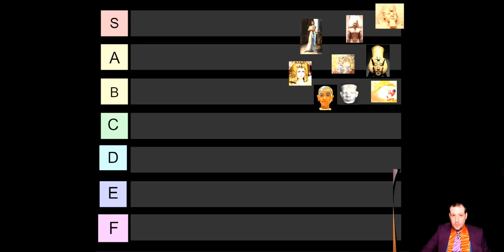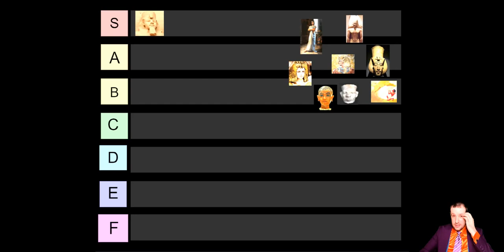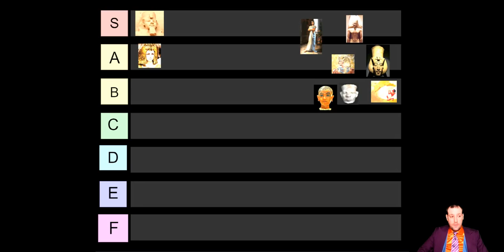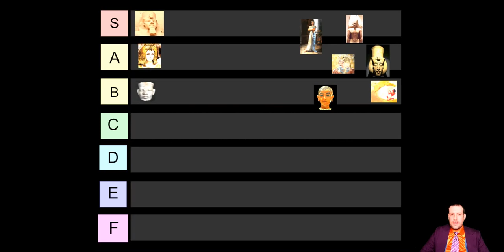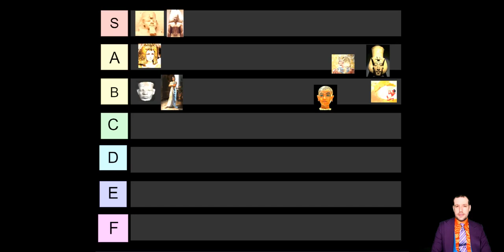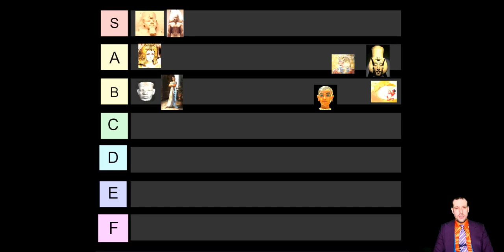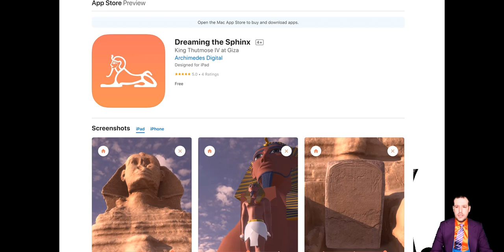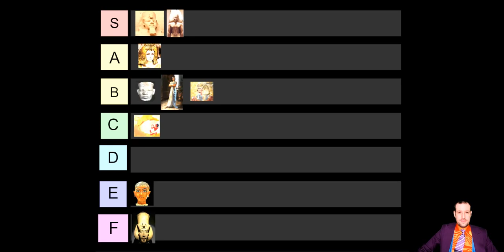A History Teacher Ranks Pharaohs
For fun. Let me know how you would rank them.

Legal stuff:

Image of Ramses II besieging the Cheta people in Dapur from Wikipedia.org
Image of The Narmer Palette from Wikipedia.org
Picture of Giant Grouper taken by David Iliff, found on Wikipedia.org.
Picture of bone chisel taken by Bullenwächter, found on Wikipedia.org.
Photo of Step Pyramid copyright me.
Photo of Bent Pyramid copyright me.
Photo of Red Pyramid copyright me.
All photos of Hatshepshut's temple copyright me, with the exception of the last photo shown taken by Andrea Piroddi and found on Wikipedia.org
Image of Relief of Hatshepsut`s Trading Expedition To the Land of Punt from History.com
Photos of Karnak Temple Obelisks copyright me.
Image of Hatshepsut's mummy from Wikipedia.org
Hatshepsut's modern creation by Artstation/ Brian Cramer
Image of Relief of Akhenaten, Nefertiti and two daughters adoring the Aten. 18th dynasty, reign of Akhenaten by Jean-Pierre Dalbéra and found on Wikipedia.org
Image of Relief depicting Akhenaton and Nefertiti with three of their daughters under the rays of Aton 01 by Neoclassicism Enthusiast and found on Wikipedia.org
Image of Wooden standing statue of Akhenaten by Estatua de Akenatón and found on Wikipedia.org
Image of limestone relief of a royal couple in the Amarna style by Andreas Praefcke and found on Wikipedia.org
Image of The desecrated royal coffin found in Tomb KV55 by Hans Ollermann and found on Wikipedia.org
Image of Tutankhamen Tomb layout by Anuskafm and found on Wikipedia.org
Image of Tutankhamun's golden mask by Roland Unger and found on Wkipedia.org
Image of Pharaoh Seti I - His mummy - by Emil Brugsch  and found on Wikipedia.org
Image of Seti I 1323 BC - 1279 Facial Reconstruction by Curtis Durane and found on Artstation.com
Karnak Temple pillar photo copyright me
Image of Hieroglyphs from the tomb of Seti I from Wikipedia.org
Image of Astronomical ceiling of Seti I tomb showing the personified representations of stars and constellations by Jean-Pierre Dalbéra and found on Wikipedia.org
Image of Set by Jeff Dahl and found on Wikipedia.org